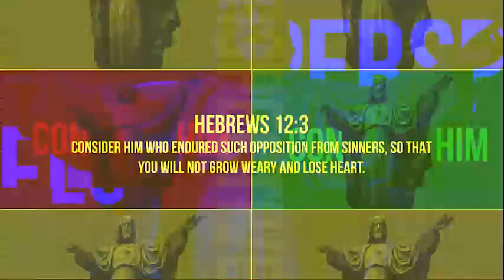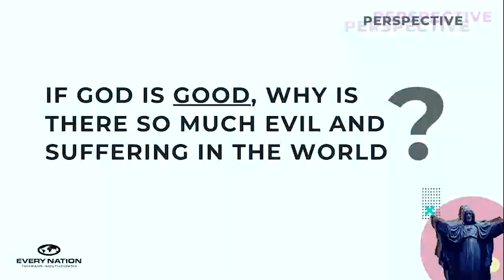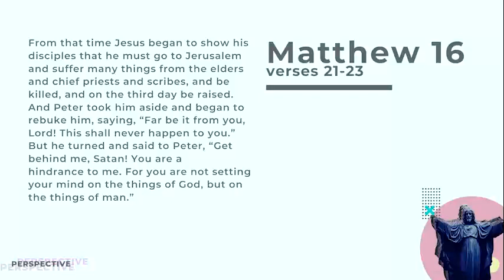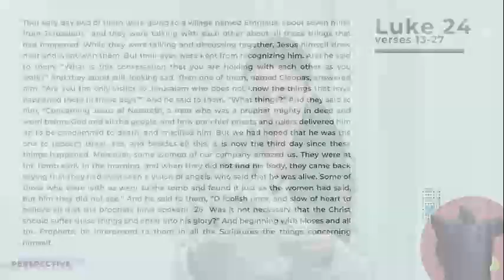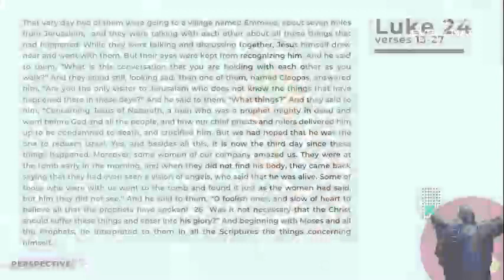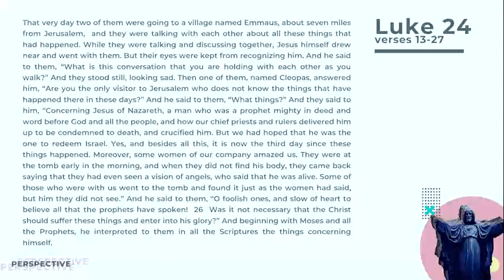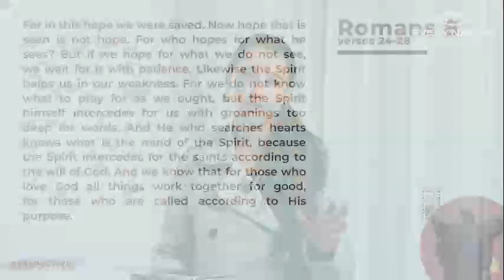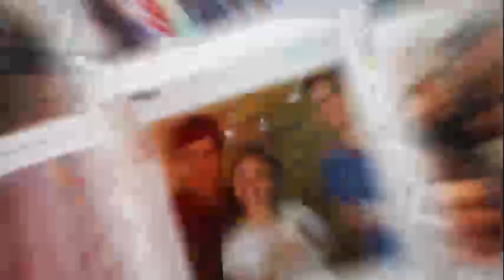EN Southdowns 19 July 2020 5PM Service DATA FRIENDLY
Have you ever had a prayer not answered⁉️
Have you ever felt disappointed by God⁉️
Have you maybe even stopped dreaming or hoping⁉️

The message tonight is for you!

Don't have whatsapp? Please fill in the Connection Card!